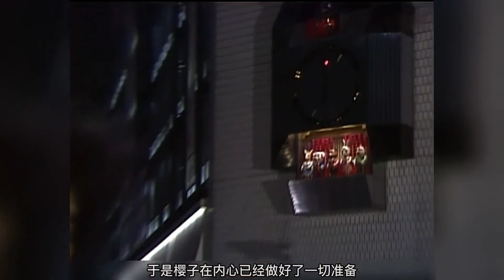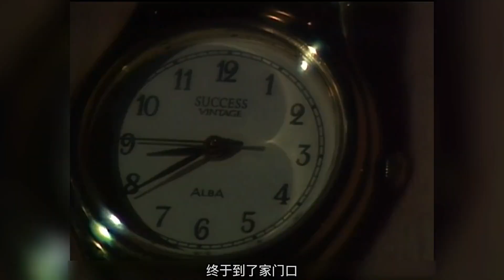看来算命神婆的话还是挺准的 哈哈哈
本频道专献给爱推理的你，让我们一起破案吧